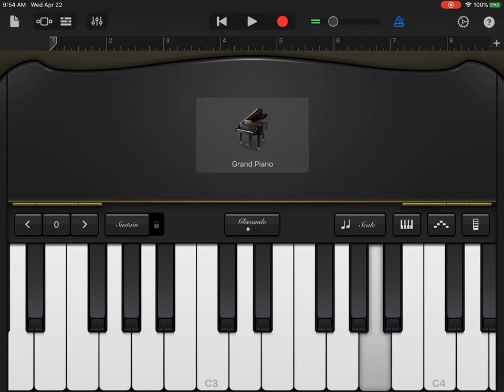How to play Beanos/Spongebob song on piano